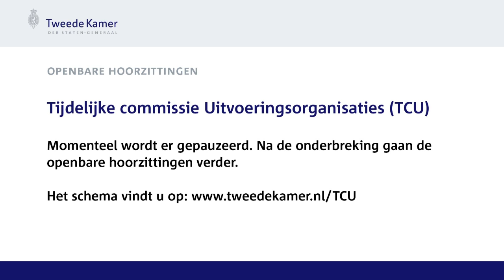Hoorzitting Tijdelijke commissie Uitvoeringsorganisaties Pieter Omtzigt 2020